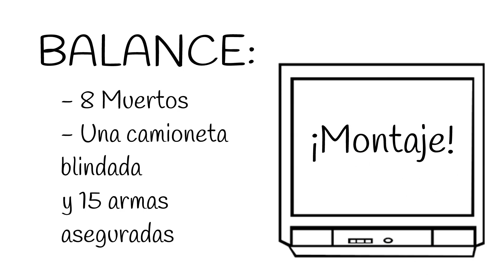Descubren Mȩntiras De La Policía De Tamaulipas Para OcuItar Un Crimȩn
Defensores de derechos humanos aseguran que poIicías de Tamaulipas hicieron un montaje para ocuItar un crimȩn que cometieron en Nuevo Laredo.

MUCHAS GRACIAS